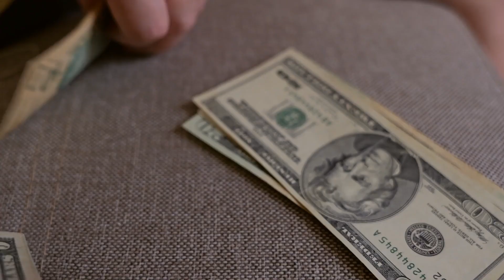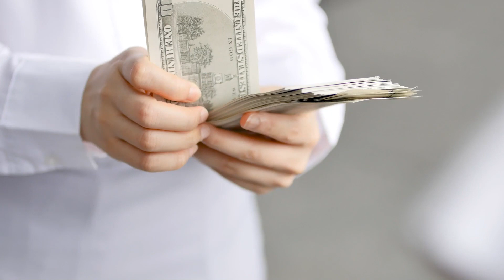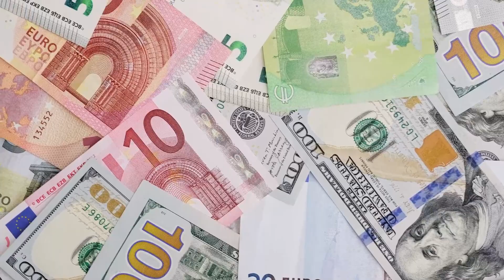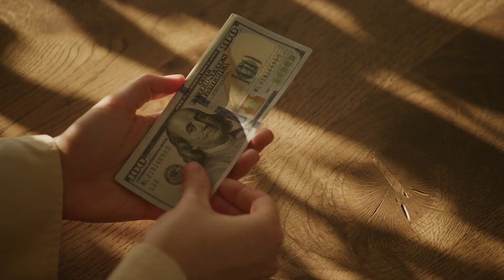General Liability Insurance Colorado Springs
Embark on a journey to understand the importance of General Liability Insurance in the picturesque landscapes of Colorado Springs with our insightful video. Navigating the unique challenges faced by businesses in this vibrant city, we delve into the essentials of General Liability Insurance. Discover how this coverage protects against potential third-party claims, including bodily injury, property damage, and advertising liabilities. From small enterprises to established businesses, our video provides a comprehensive guide to securing the right coverage for your specific needs in Colorado Springs. Explore the peace of mind that comes with knowing your business is safeguarded from unexpected legal and financial burdens. Whether you're a local entrepreneur or a business owner looking to relocate, watch now to make informed decisions about General Liability Insurance in Colorado Springs, ensuring a resilient foundation for your ventures amidst the breathtaking Rocky Mountain backdrop.